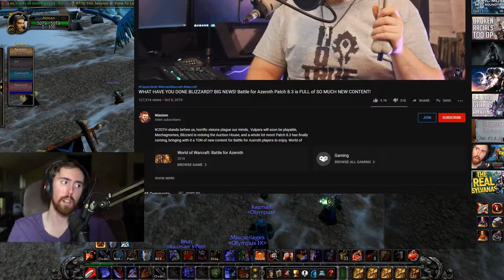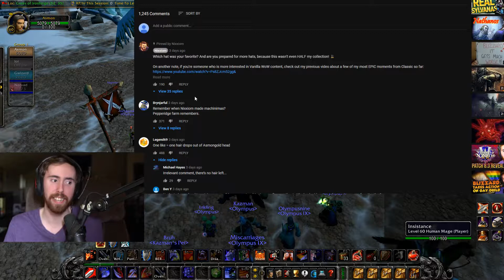ASMONGOLD REACTS TO 8.3 REACTION OF NIXXIOM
Please remember to like and sub if you enjoy the content, thank you!

PLEASE NOTE: Asmongold has given us permission to make these videos. We would not be making these videos if he did not allow us to, and we show support  and help promote his streams, social media & merchandise with these videos. Please join us in supporting his streams & following him on other social medias!